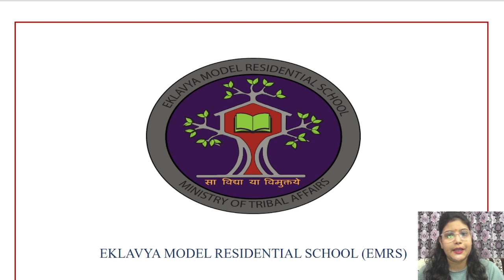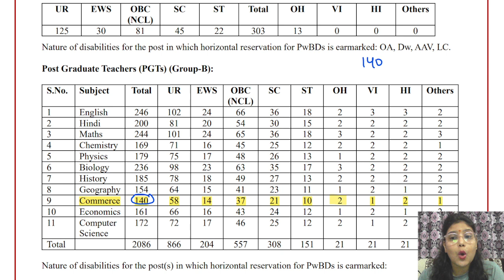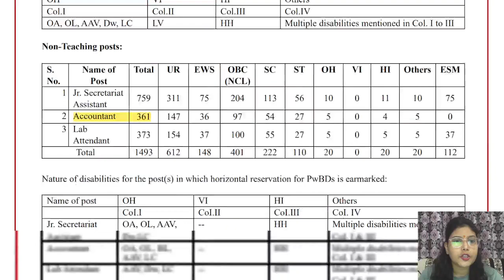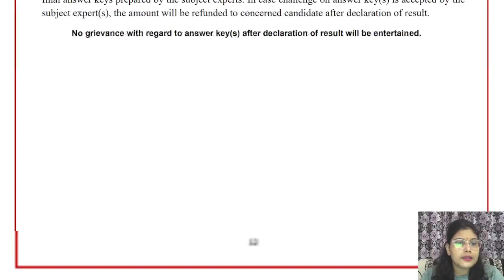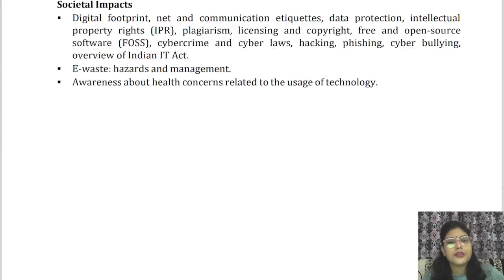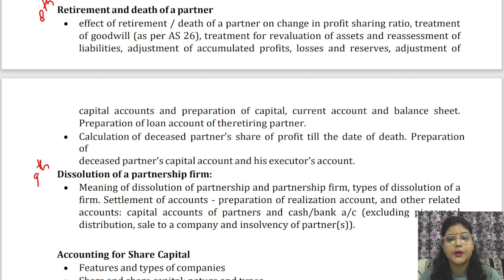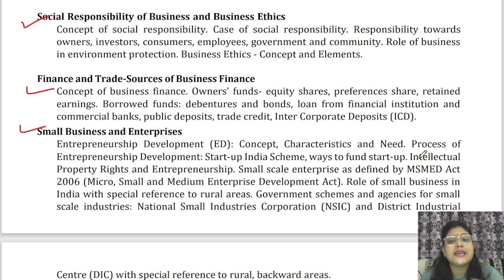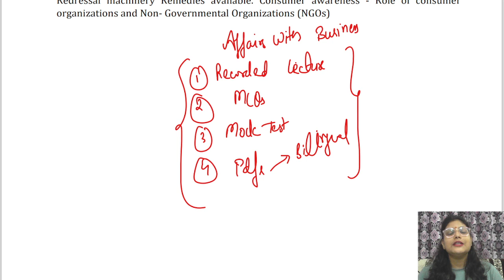EMRS PGT COMMERCE VACANCY 2023 || Eligibility, Syllabus, Salary, Preparation of EMRS PGT Commerce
EMRS PGT EXAM 2023
कॉमर्स (वाणिज्य) बैच ज्वाइन करें

Organization Code: VLWDY

EMRS  PGT Commerce Subject | EMRS PGT  वाणिज्य Commerce MCQs ,
EMRS PGT Commerce Subject | EMRS PGT  वाणिज्य Commerce
EMRS PGT Commerce Subject |
EMRS PGT वाणिज्य Commerce

EMRS PGT
EMRS PGT NOTIFICATION
EMRS  NOTIFICATION
EMRSLATEST UPDATE